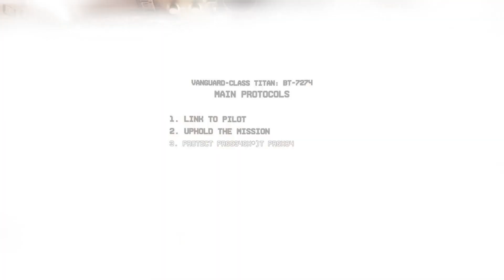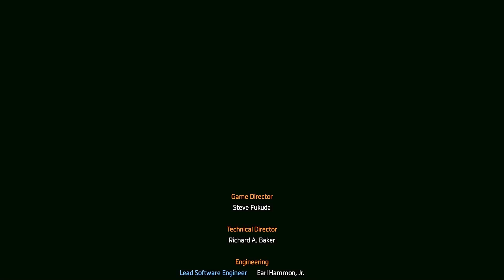Titanfall 2-END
PC Titanfall 2 Gameplay Walkthrough